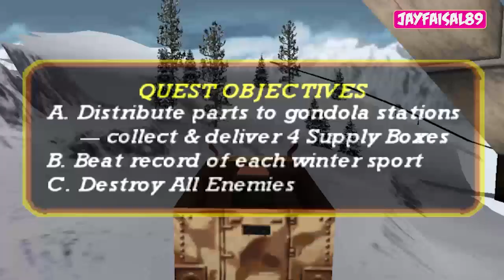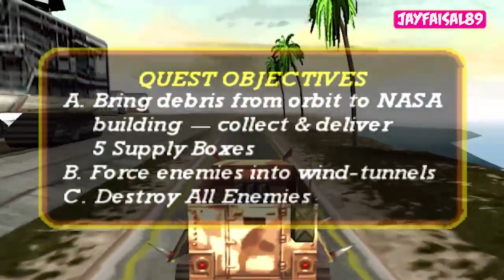Vigilante 8 2nd Offense Part 14 - Padre Destino | Quest Mode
Yow Halo kita jumpa lagi di channel JayFaisal kali ini aku main di DuckStation yaitu Vigilante 8 2nd Offense.

oke channel @Jay Faisal89 berisi video gaming (GTA San Andreas dari Rockstar Games, Tom Clancy's: HAWX, Ghost Recon Wildlands dari Ubisoft, TNN Motorsports Hardcore TR dari ASC Games, Gran Turismo dari Polyphony, Ace Combat X Skies Of Deception, Ace Combat Joint Assault, Kamen Rider Climax Heroes dari Bandai Namco, Strawberry Shortcake Berry a Bitty Adventure, Raging Thunder II, Friv: Power Pamplona, Monster Truck Destroyer, games.co.id: Robot Warrior, My Little Pony Equestria Girls Toko Kue dari Hasbro, Grandprix Dapur Rachel Kue, Kizi4000: East Fantasy).